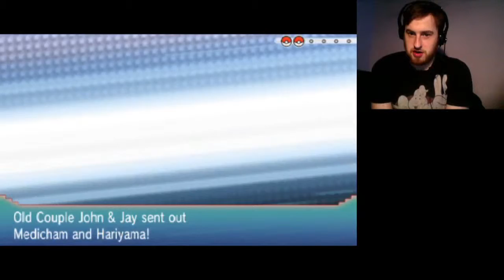Pokemon Alpha Sapphire Fliplocke: Part 61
To those who are actually awesome enough to read these things, I will add a description later.